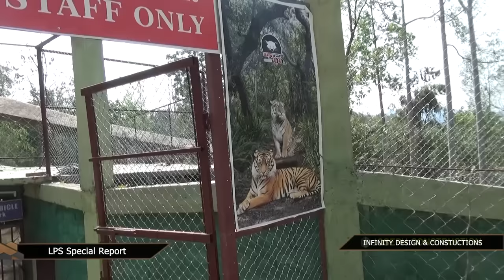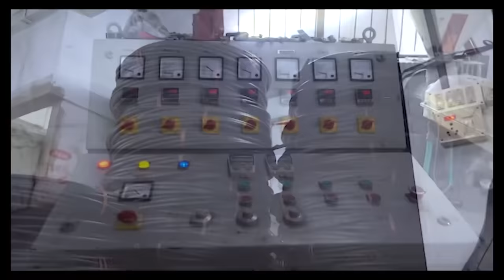SR : Aizawl Sahuanah Sakei Pahnih Dah Thar A Ni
Aizawl Sahuanah Bhubaneswar Nandankanan Zoo atangin Sakei nu leh a pa lian tha tak mai dah thar a ni a, Sahuana Sakei thar release video hi lo thlir ve ngei ang che.